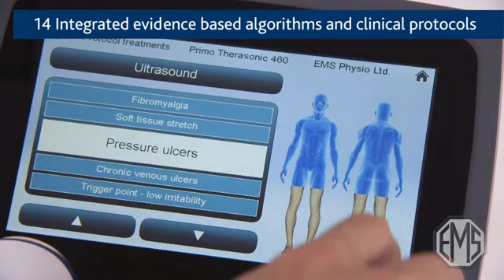EMS PHYSIO LTD Primo Therasonic 460 Ultrasound Therapy , SAM'S INTERNATIONAL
Primo Therasonic 460 features:
• Touch screen technology

• Dual-frequency ultrasound (1MHz and 3MHz)

• Programmable memory

• Easy wipe clean screen reducing the risk of cross-infection

• Pre-set Treatment Protocols:  Trigger Point Low irritability, Tendon Injury/ Lesion, Chronic Osteoarthritis, Rheumatoid Arthritis, Tennis Elbow, Carpal Tunnel, Fibromyalgia, Soft Tissue Stretch, Impingement Syndrome, Calcific Tendonitis, Perineal Pain (Persistent), Perineal Pain (Partum)

• Mains powered as standard, optional external power pack available

We have the products available with us as desired by you. Please provide us with your specific requirement of the product specifications and the budget to enable us to understand your needs better and support you.